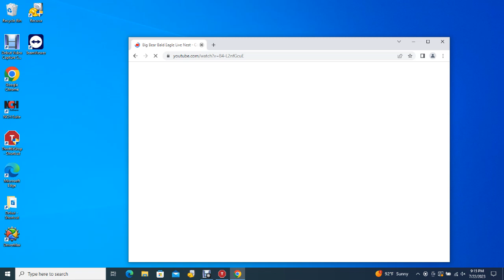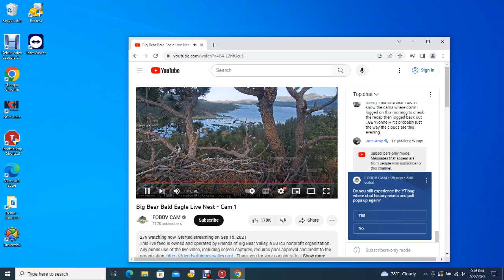Big Bear Bald Eagles 07/22/2023 13:26